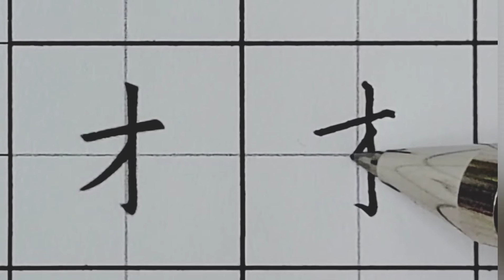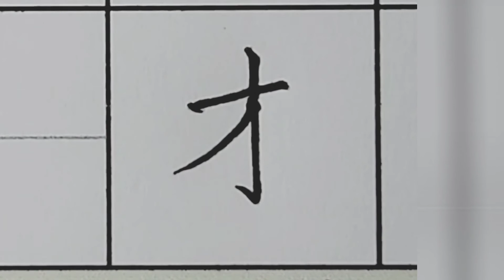B04P01 3國字5畫以內才